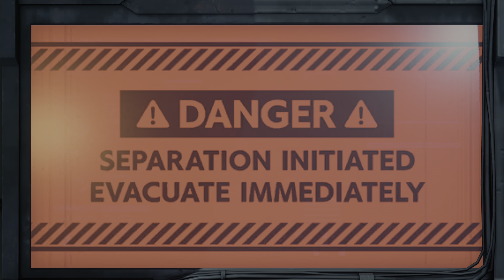Final Fantasy 7 Remake: Intergrade (PS5) Part 21 - The Fall of Sector 7